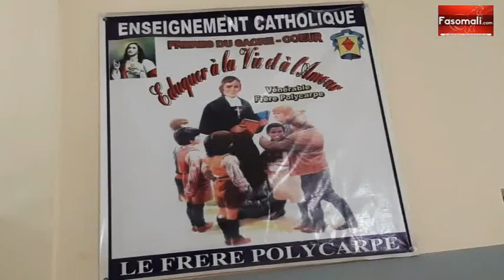La rentrée scolaire 2021-2022 : Dans l'enceinte de l'institut du Sacre cœur